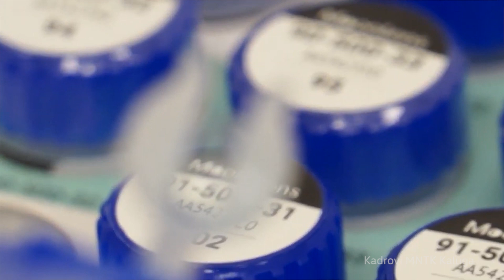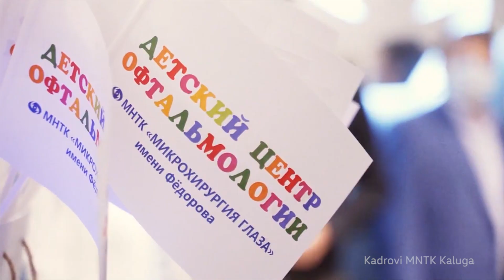ELIKSIR - Dečije odeljenje kaluške klinike - dr Sergej Romanjenko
Očna klinika Fjodorov iz Kaluge ima posebno opremljeno Odeljenje za dečiju patologiju, koje se sastoji od nekoliko kabineta, gde se brine o dobrom vidu dece, govori dr Sergej Romanjenko, oftalmohirurg. Nekada se mali pacijenti pojave upravo i na pregledima na terenu koji su visedecenijska praksa.